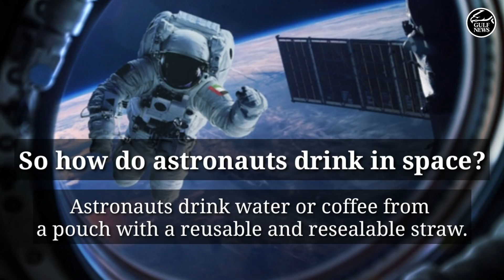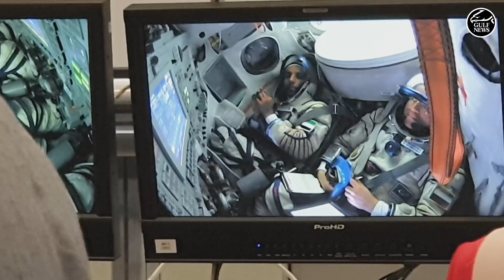UAE in Space: How Emirati astronaut Hazza Al Mansoori will live in space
UAE students at a Space Camp in Dubai learn about how astronauts live on the International Space Station.